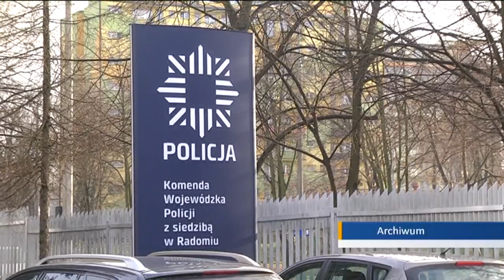Radomianin chciał przemycić narkotyki. Został zatrzymany